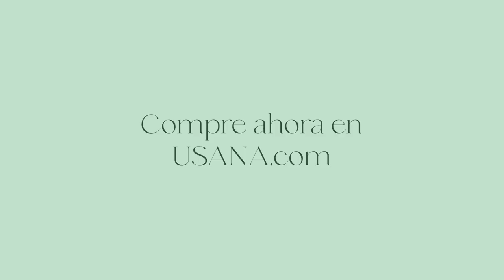Paso 1: Calming Cleanser de Celavive, con posbióticos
Nuestra línea USANA Celavive a base de posbióticos para el cuidado de la piel combina la base científica de los posbióticos con extractos naturales hidratantes, ceramidas y aceites.

Un bioma de belleza equilibrado e ingredientes favorables para el microbioma son la solución para una piel visiblemente problemática, además de cuatro productos ideales para pieles sensibles que brindan reconfortante hidratación a tu rutina de cuidado de la piel.

¿Qué son los posbióticos?
Los posbióticos son el subproducto de la fermentación de bacterias probióticas.

Qué contienen nuestras fórmulas
Fermento de lactobacilos posbiótico: Trata el aspecto de la piel seca y ayuda a reponer la barrera de humedad de la piel. Lo encuentras en Calming Cleanser y Barrier Balm.
Isomerato de sacárido: Posbiótico marino que equilibra visiblemente, hidrata intensamente y alivia la piel. Lo encuentras en Rescue Serum.
Posbiótico del néctar de la flor de porcelana, extracto de levadura: Hidrata la barrera de humedad de la piel. Lo encuentras en Soothing Moisturizer.

Beneficios de los posbióticos en tu rutina de cuidado de la piel:
• Favorables para la piel visiblemente problemática que requiere cuidados adicionales y apoyo hidratante.
• Ayuda para problemas de la barrera de humedad de la piel, como piel propensa al acné, áreas secas y enrojecimiento visible a causa de la resequedad.
• Sin fragancias, irritantes, parabenos ni productos químicos agresivos.

Para más información, consulta USANA.com.

Disfruta con Celavive de skincare a base de posbióticos amigable con tu microbioma cutáneo.